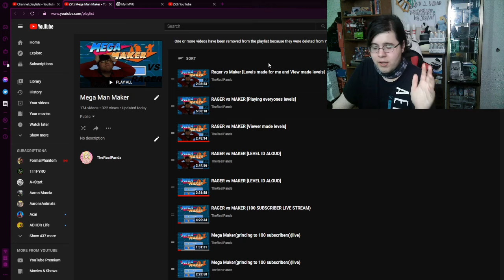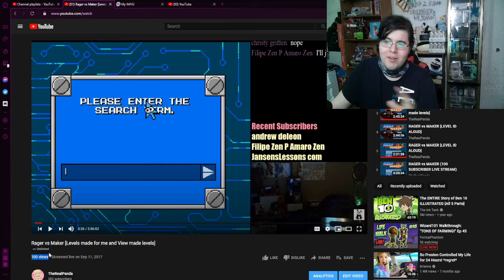I went back to a level from my first ever MMM stream 4 years ago....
Instagram (this is where i might do some real life streams and posts)